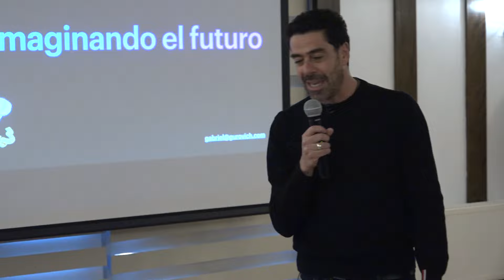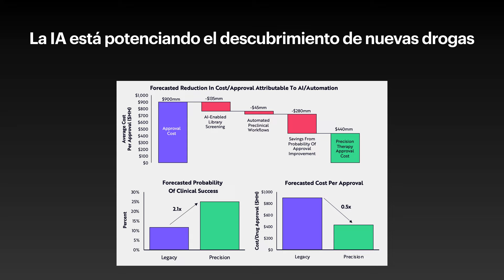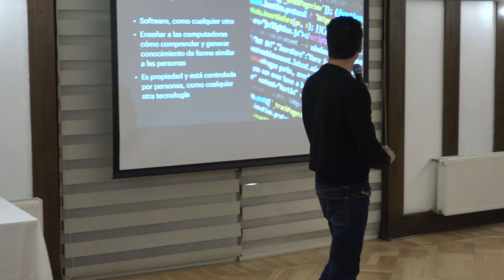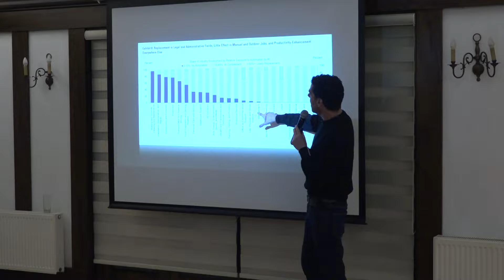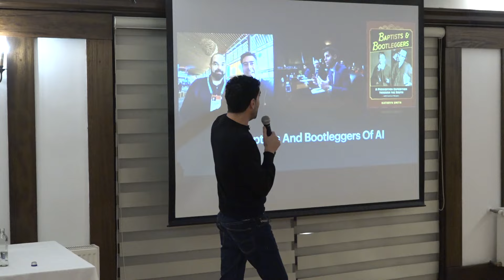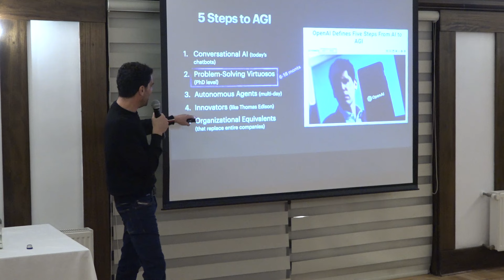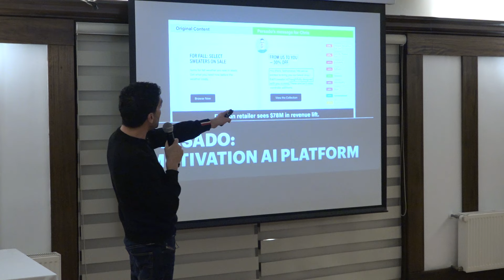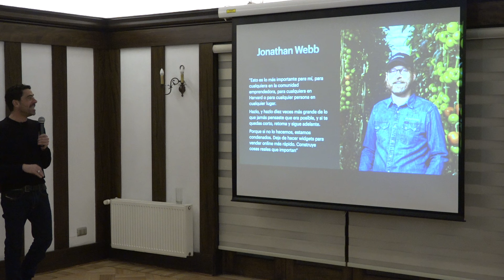Charla Inteligencia Artificial con Gabriel Gurovich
En esta charla se profundizó acerca de la "Inteligencia Artificial", la tecnología que está revolucionando el mundo en la actualidad.

Todo esto, de la mano del experto conferencista,  Gabriel Gurovich, especialista en temas de innovación, futurismo, emprendimiento, liderazgo, tecnologías exponenciales y nueva economía.